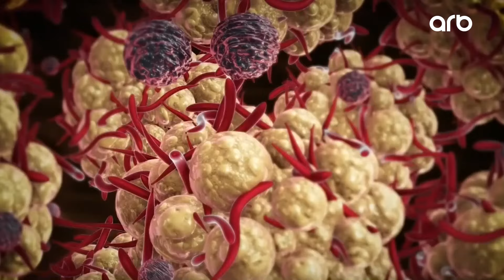Dünyada sürətlə yayılan təhlükəli virus ölkəmizdə də yayıla bilərmi?